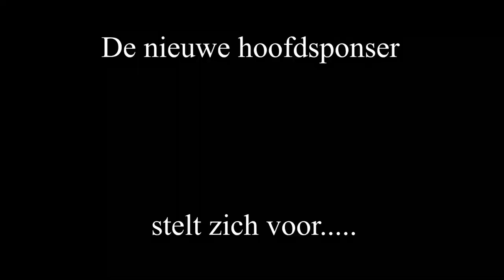IJshockey clinic 28092020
Eaters Rabobank Clinic

Op zondag 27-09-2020 heeft in de ijshal van Glanerbrook de Eaters Rabobank Clinic
plaatsgevonden. Deze clinic is mede mogelijk gemaakt door de Rabobank Zuid-Limburg
West, Snackpoint en ’t Gebaortehoes.

Het initiatief is het begin van een nog innigere samenwerking tussen VJB Smoke Eaters
(Vereniging Jeugd Belang) en STEL (Stichting Topijshockey Eaters Limburg).
Vanwege de COVID-19 perikelen heeft dit evenement helaas achter gesloten deuren moeten
plaatsvinden, er werden uitsluitend ouders van de spelers toegelaten in de ijshal. Om een
toestroom van publiek te voorkomen heeft de organisatie helaas moeten besluiten om het
event pas achteraf bekent te maken.

Om 18.00u ging een groot gedeelte van de selectie van Snackpoint Eaters Limburg samen
met hoofdcoaches Gints Bikars en assistent coach Alf Philippen het ijs om op een training te
verzorgen voor de U8 en U10 teams van de VJB. Na 45 minuten keihard werken klonk het
fluitsignaal voor de welverdiende versnapering! Na het omkleden werden de spelers van de
beide U-teams door Marlie en Roger Gielen, trotse hoofdsponsor van Snackpoint Eaters
Limburg, getrakteerd op een lekkere warme snack.

Aansluitend zijn de U12 en U14 teams het ijs opgegaan om samen met het de andere helft
van de selectie van Snackpoint Eaters Limburg en beide coaches te trainen, de training van
deze teams was minimaal net zo intensief als de training van de vorige groep en ook voor
deze groep gold, hard werken moet beloond worden dus toen omstreeks 19.45u het finale
fluitsignaal klonk stonden Marlie en Roger wederom klaar met een meer dan uitgebreide
snackschotel voor spelers en begeleiders. Ook deze schotel heeft nooit de kans gehad om af
te koelen! In een vloek en een zucht verdwenen de heerlijke hapjes in de hongerige magen.
Na een dweilpauze begon om 20.00u het grote werk! Het eerste divisie team van VJB ging de
strijd aan met de selectie van Snackpoint Eaters Limburg. Bij het eerste divisie team stonden
de coaches Frans en Wil Zwarthoed achter de bank. De coaches van Snackpoint Eaters
Limburg hebben ervoor gekozen om de “wedstijd” vanaf de perstribune te volgen zodat ze
een goed overzicht kregen van wat er op het ijs gebeurde. Aan de uitslag van deze
“wedstrijd” mag geen enkel waardeoordeel worden gehecht, belangrijk was A, dat de
spelers van beide teams plezier hadden en B, dat de coaches van beide teams een indruk
kregen van wat er goed gaat en waar nog aandacht aan moet worden besteed.

Al met al kunnen we terugkijken op een zeer geslaagde avond. Een avond waarvan we
hebben afgesproken dat deze zeker voor herhaling vatbaar is en een avond die mogelijk is
gemaakt door:
Rabobank Zuid-Limburg West
Snackpoint
Rob Smits van ’t Gebaortehoes
De vele vrijwilligers van VJB Smoke Eaters en STEL